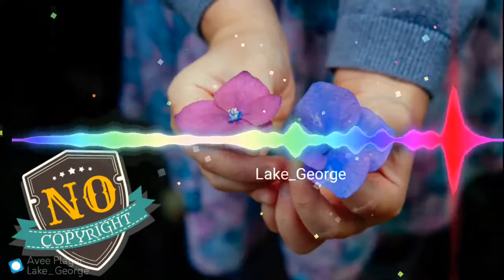Lake George & NO COPYRIGHT MUSIC &